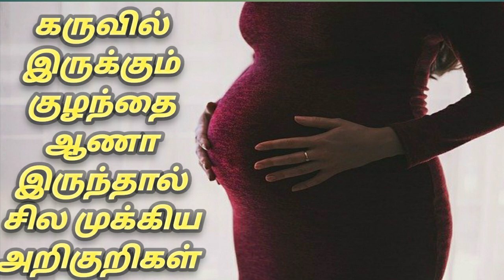கருவில் இருப்பது ஆண் குழந்தை என்பதற்கு அறிகுறி | Baby boy symptoms | pregnant women | Nandhika life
This video is about Baby boy symptoms in pregnant women.